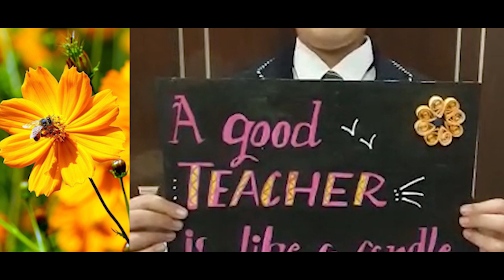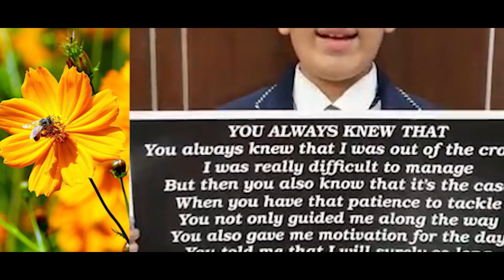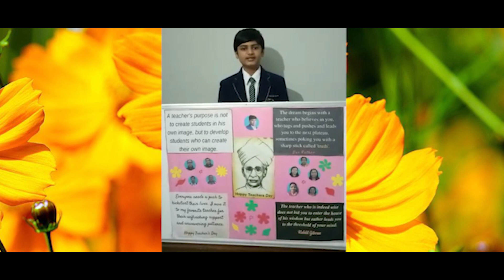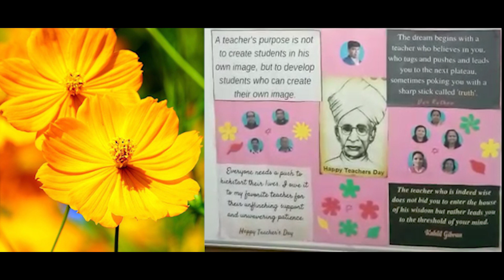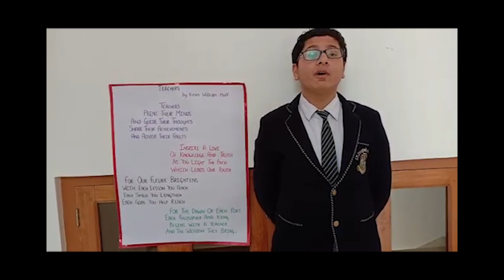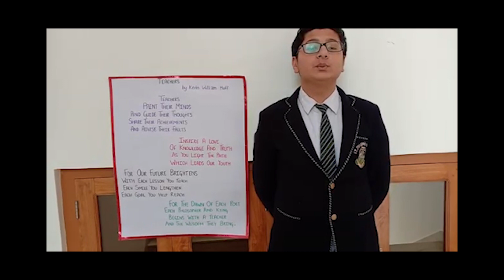HAPPY TEACHER'S DAY (PART 2), ST JOSEPH'S COLLEGE, NAINITAL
HAPPY TEACHER'S DAY (PART 2)